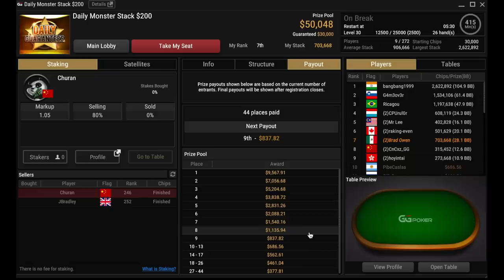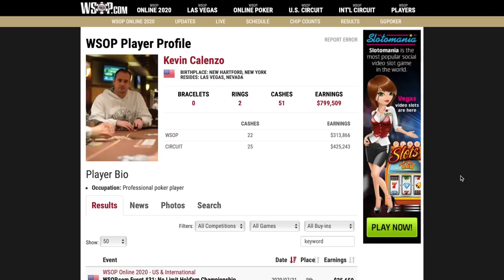My First Final Table!! I Check-Raise w Middle Set!! $10k Up Top! Poker Vlog Ep 128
Email my good friend Kevin Calenzo for 1 on 1 poker lessons in cash games up to 5/10 NL and tournaments

Learn Pro Poker:
$30 Membership ($10 off normal price)

UPCOMING EVENTS:
Due to coronavirus events are being postponed until a later date.

Mailing Address:
Brad Owen
2505 Anthem Village Drive